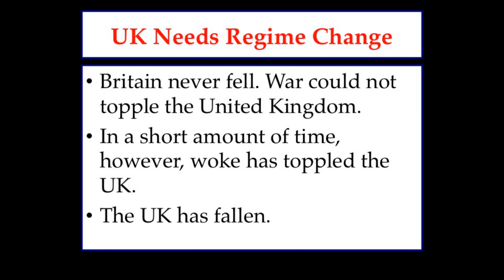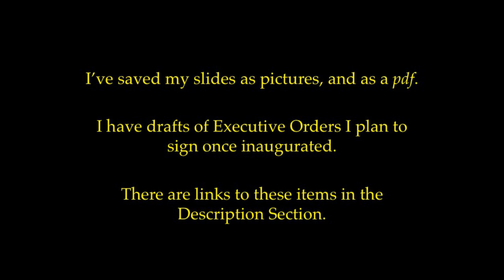Britain: The New Soviet Union. UK Needs Regime Change.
The UK needs regime change. Woke has done what war could not and the UK has fallen. When elected I will sever all ties with the UK. We cannot be associated with authoritarian tyrants. They cannot be trusted to govern and they cannot be trusted with nuclear weapons.